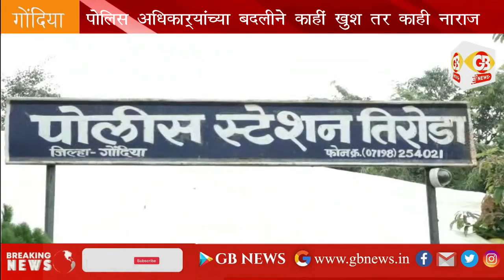GB NEWS GONDIA पोलिस अधिकाऱ्यांच्या बदली प्रक्रियेत काहींना न्याय तर काहींवर झाले अन्याय